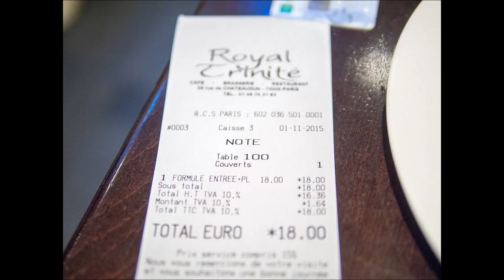Le 9e arrondissement de Paris